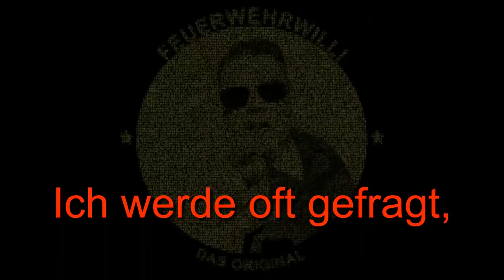EURE GRÜSSE ...ihr seht gut aus 😍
Du fragtest Willi, ob er Dich im Video grüßen kann?
FEUERWEHRWILLI hat daraufhin bei Facebook und hier auf YouTube einen Aufruf gestartet, wo ihr ein Bild an mich für einen Gruß verschicken könnt.
Es kamen einige zusammen ... :) VIELEN DANK.

Hier das Werk von euch ... für euch. Viel Spaß!